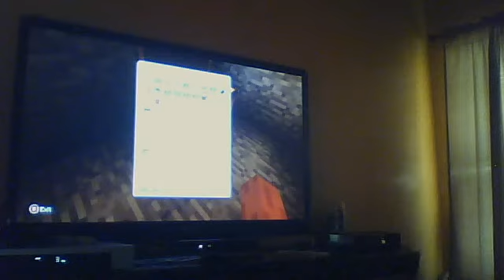minecraft survival armor! butter and silver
who herobrine ah...